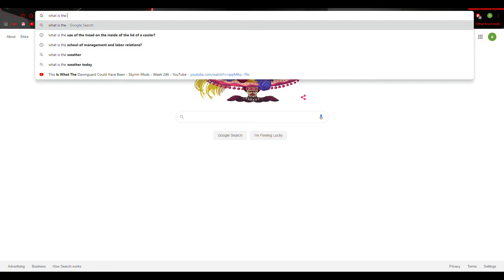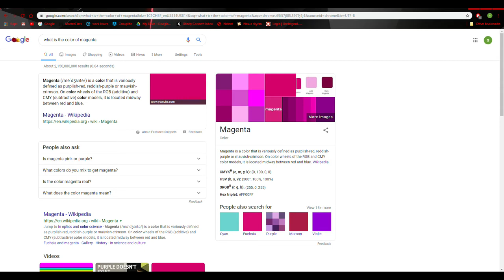Minecraft- Let's play test- Unedited test recording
Hey ya! I thought I would just sit down for once and record my ramblings as I start to get myself back into recording and trying out a new set up. Let me know if you want me to make more unedited stuff in the comments below!
Also, I will switch to a less squeaky chair when I record! XD